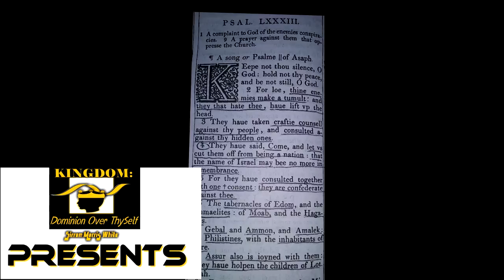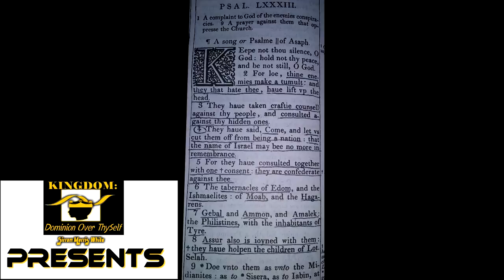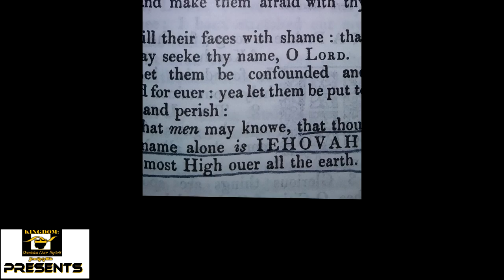Reading of Psalmes83- I6II KIV (OT) w/Production by MoWhite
Reading of Psalmes83- I6II KIV (OT) w/Production by MoWhite for Kingdom: Dominion Over Thyself Productions. To the Honor and Glory of GOD the Father and His Sonne IESUS CHRIST.